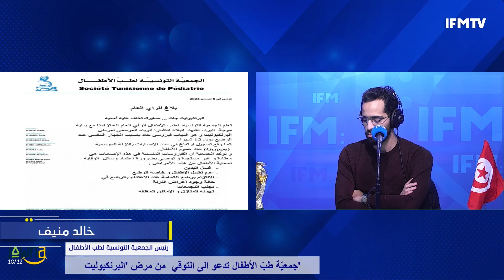التلفزيون الجزائري يتحدث عن خسارة إسبانيا دون ذكر اسم المنتخب المغربي وزياش يتسبب في طرد معلق رياضي